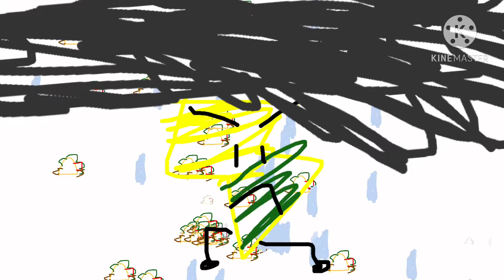Raining And Tacos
LiGhTnInG! AaAaAh!!!